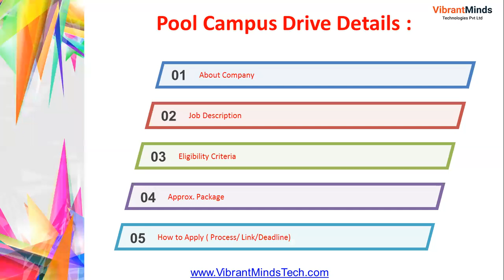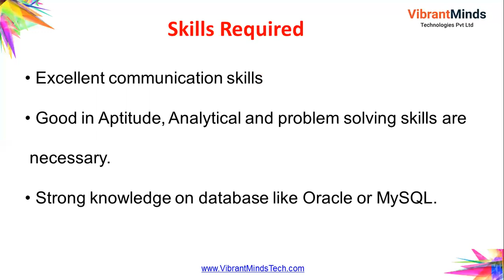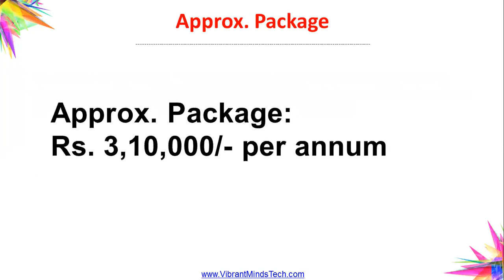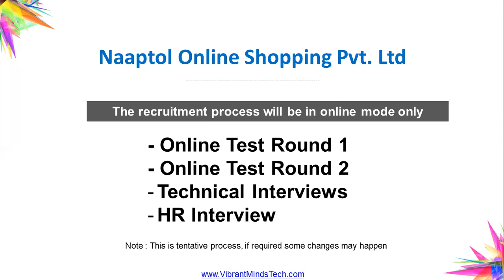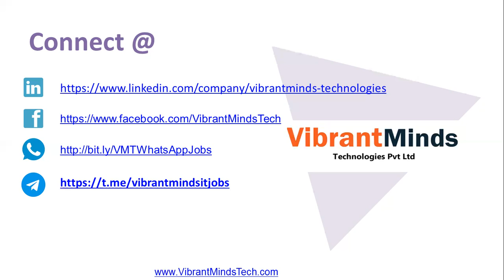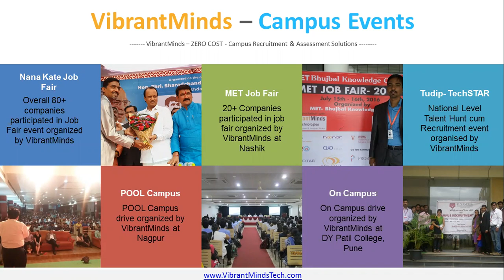Naaptol Online Shopping Pvt Ltd Recruitment Drive by VibrantMinds | JAVA | Pkg Rs. 3,10,000 PA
Recruitment Drive by “Naaptol Online Shopping Pvt. Ltd.” – Hiring for Fresher – Trainee Java Developer | Campus Drive Organized by VibrantMinds Technologies, Pune .| Approx. Package: Rs. 3,10,000/- per annum || Apply on below mentioned link ||

Recruitment Drive by “Naaptol Online Shopping Pvt. Ltd.” –  Hiring  for Fresher  – Trainee Java Developer | Campus Drive Organized  by  VibrantMinds Technologies, Pune .| Approx. Package: Rs. 3,10,000/- per annum

Greetings from VibrantMinds Technologies.

We, VibrantMinds Technologies are happy to announce that Naaptol Online Shopping Pvt. Ltd –  Hiring  for Fresher Trainee Java Developer. Campus Drive Organized by VibrantMinds Technologies, Pune.

Company Name:  Naaptol Online Shopping Pvt. Ltd.

Naaptol is India’s leading online store. Buy latest mobiles phone, digital cameras, bedsheets, watches, accessories, gifts, brands & hot deals products at best

Job Details:

Position : Trainee Java Developer

Experience: Fresher

Location: Rabale, Navi Mumbai.

Salary: Rs.3,10,000/- per Annum.

Education Criteria:

Candidates from below mentioned educational background & those who pass out from 18/ 19/20/21   batch are eligible to attend Mega Drive.
No passing percentage (%) criteria at any level. (only passouts who have received their final result can apply)
E / B. Tech / M. Tech/ M.E – (IT/Comp/E&TC )
PG- M.Tech – Computers, Electronics/Telecommunication
MCA – Computer Application
MSc – (IT/Comp)

Roles & Responsibilities :

Fresher’s (18/ 19/20/21 passed outs) with good knowledge on Java concepts are eligible
Good Communication skills are required.
Candidates must be self-motivated, fast learner, organized, metrics driven.
Strong knowledge on OOPS, Core Java, Collection framework, and Multi-threading.
JDBC, JSP & Servlets.
Strong knowledge on database like Oracle or MySQL
Familiar with HTML, CSS, JavaScript, JQuery
Any Java Framework like Hibernate & Web Services will be an added advantage.
Must be willing to work on Java technology and must be a fast learner, must be able to work in dynamic and challenging environments

Regards,

VibrantMinds Technologies Pvt Ltd | A Campus Recruitment, Online Assessment & IT Training Company

JOIN VibrantMinds Fresher Job Updates Groups/Channel for Offcampus, IT Jobs Openings